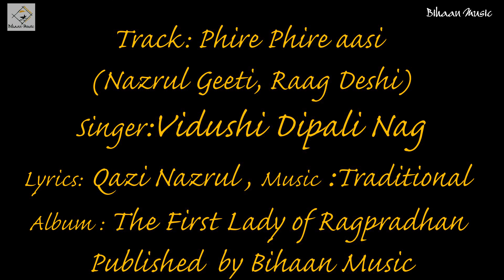Phire Phire Aasi (Raag Desi) | Vidushi Dipali Nag | The First Lady of Ragpradhan Track 22/23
Bengali Ragpradhan Songs from Audio Album : The First Lady of Ragpradhan Track 22/23
Song: Phire Phire Aasi (Raag Desi)
Singer : Vidushi Dipali Nag
Lyrics : Kazi Nazrul Islam